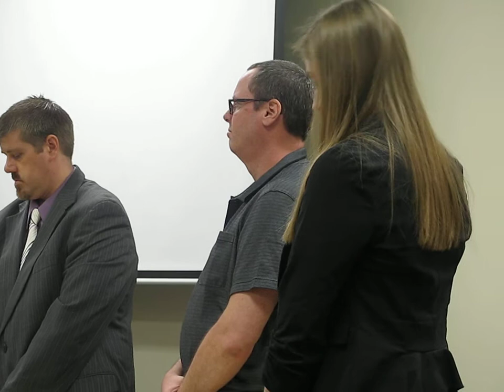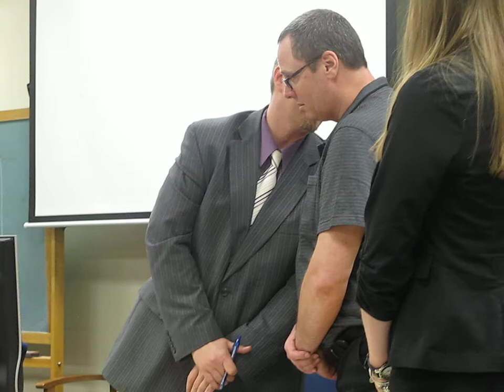Jeffery Lyle Sampson convicted in double-murder case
Jeffery Lyle Sampson, center, stands with his attorneys Shane McCullough, left, and Heather Nicholson, right, as the verdict in his case is read in Wood County Circuit Court. After a week of testimony, a jury of six men and six women found Jeffery Lyle Sampson guilty of all charges Tuesday from the January 2017 murder of Waverly residents Shawn and Brandy Sampson in Mineral Wells.